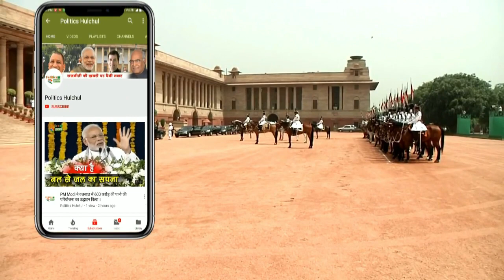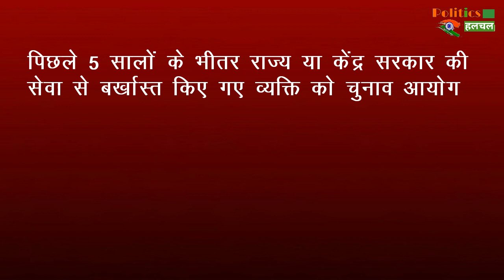Tej Bahadur Yadav का नामांकन रद्द, Modi सरकार पर भड़के, बोले- Supreme Court जायेंगे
Lok Sabha Election 2019 : EC rejects nomination of dismissed BSF jawan Tej Bahadur Yadav's as SP candidate from Varanasi | tej bahadur nomination canceled from varanasi

EDITOR ►